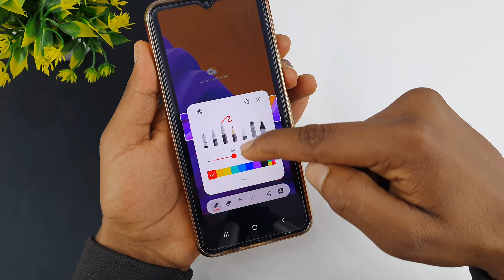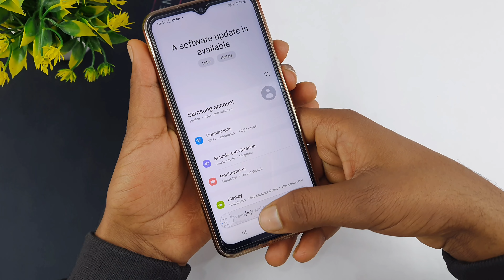Samsung a03 me screenshot kaise len | how to take screenshot in Samsung a03 | screenshot setting